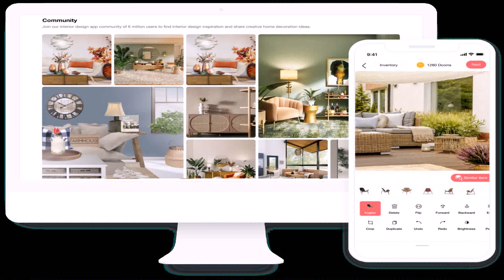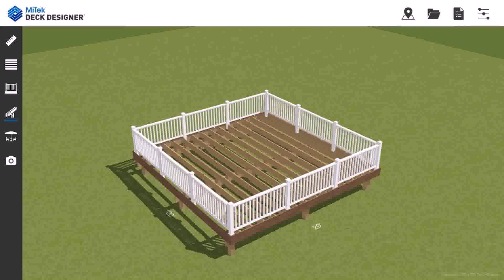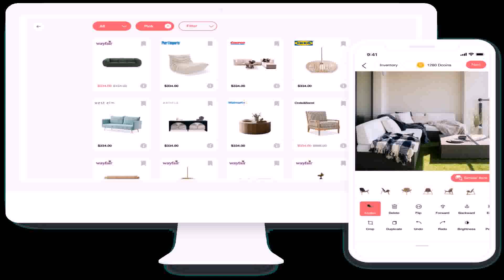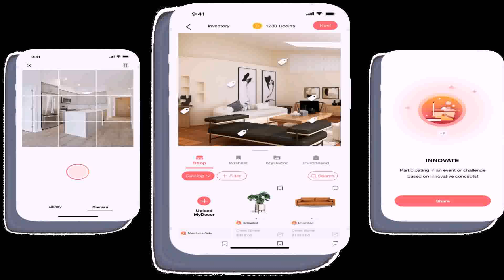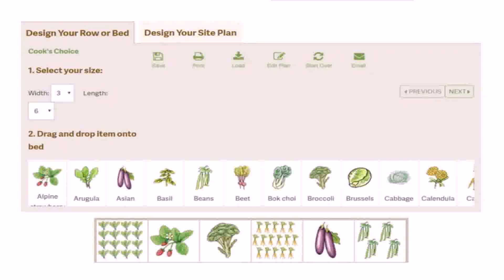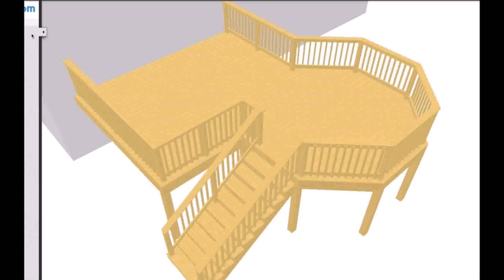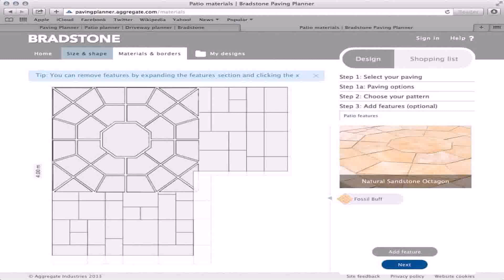Backyard Patio Design App